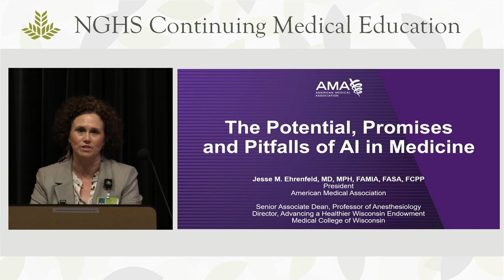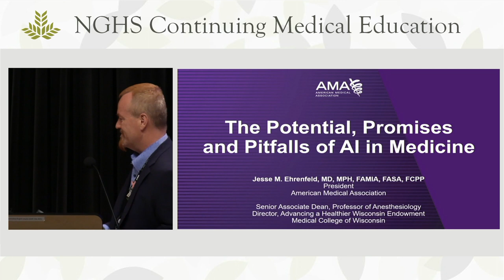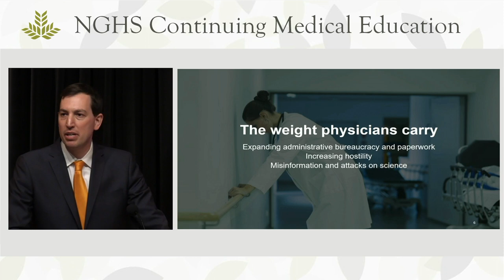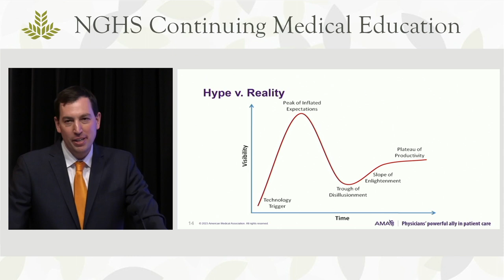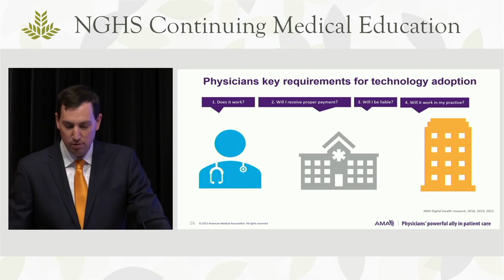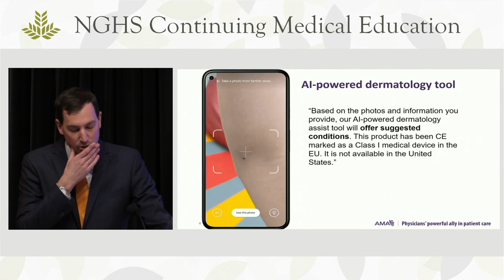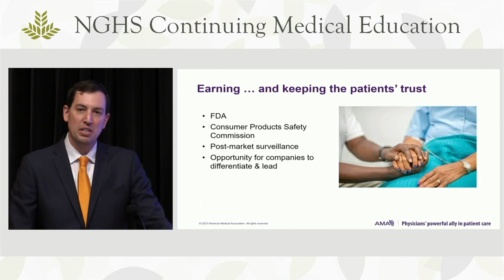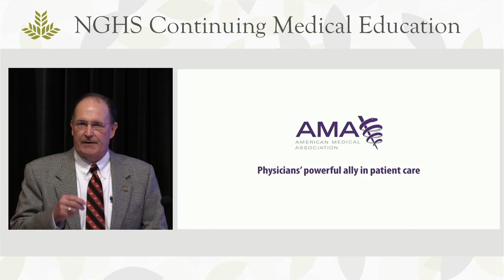The Potential, Promises, and Pitfalls of AI in Medicine (Henry S. Jennings, Jr., MD, Lectureship)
Speaker:
Jesse Ehrenfeld, MD, MPH
President, American Medical Association

No Disclosures

Objectives:
1. Discuss the necessity of the human connection between a doctor
and a patient, even in this increasingly technology-driven world.
2. Explore the risks and rewards that AI-enabled care poses to patients
and physicians.
3. Explain how the AMA is giving physicians a seat at the table
in the design and creation of new digital tools.

Accreditation Statement:
The Northeast Georgia Medical Center & Health System, Inc. is accredited by the Medical Association of Georgia to provide continuing medical education for physicians. The Northeast Georgia Medical Center & Health System, Inc. designates this enduring activity for a maximum of 1.0 _AMA_ _PRA_ _Category_ _1_ _Credit_ ™. Physicians should only claim credit commensurate with the extent of their participation in the activity.